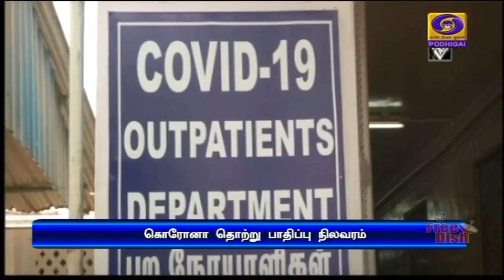குணமடைந்தோர் சதவீதம் 48-ஆக உயர்வுPodhigaiTamilNews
நாட்டில் கொரோனா தொற்றிலிருந்து குணமடைந்தோர் எண்ணிக்கை #48 சதவீதமாக உயர்வு - மத்திய சுகாதாரத்துறை தகவல் - தமிழகத்தில் ஒரே நாளில் மேலும் ஆயிரத்து 91 பேருக்கு கொரோனா தொற்று.Visit : TamilNews - Doordarshan